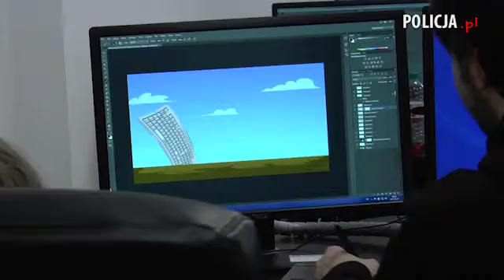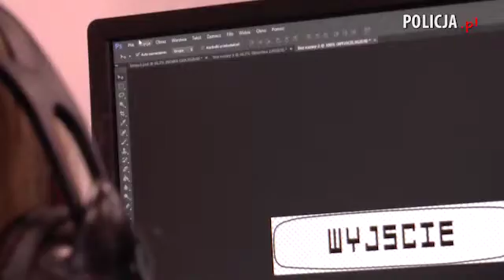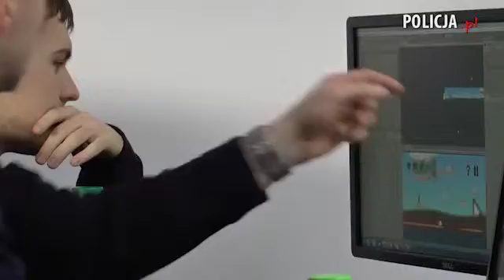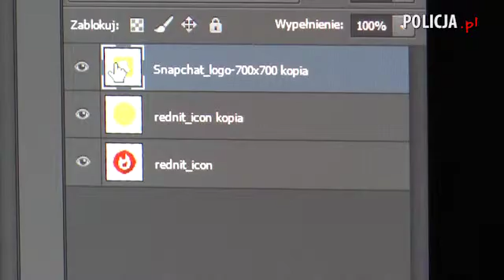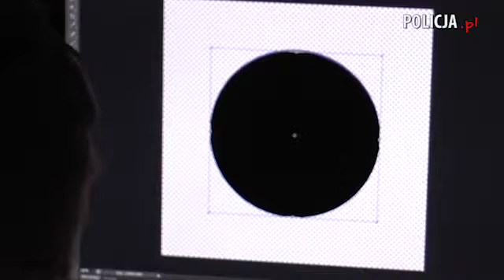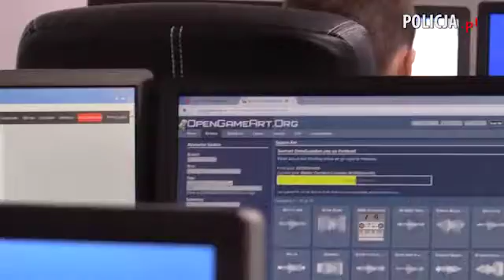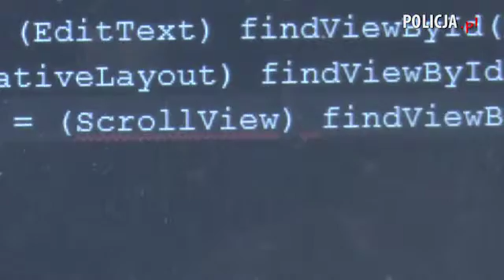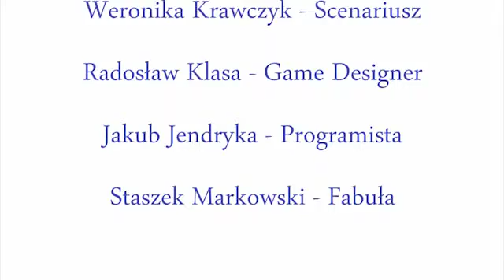2017 02 08 Dzien bezpiecznego internetu making of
Dzień Bezpiecznego internetu - przygotowania